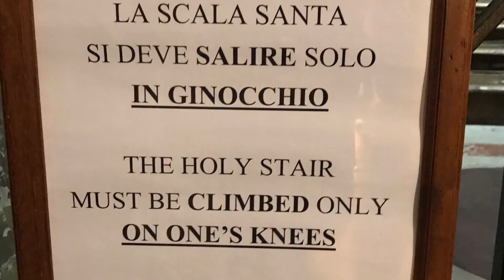Saint John Lateran Archbasilica, Rome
It is the oldest and highest ranking of the four papal major basilicas, holding the unique title of "archbasilica". It is the oldest public church in the city of Rome, and the oldest basilica of the Western world. It houses the cathedra of the Roman bishop, and has the title of ecumenical mother church of the Roman Catholic faithful.